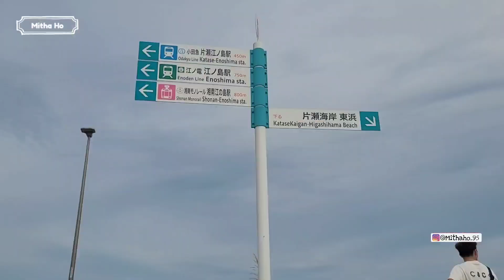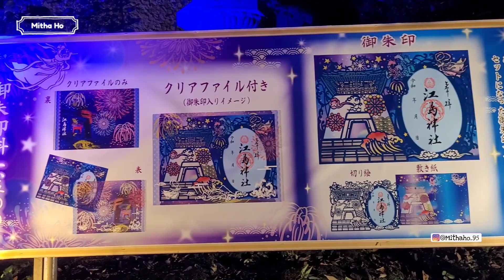Cakep Banget Enoshima Kanagawa Tour , Enoshima Sea Candle & Kuil Enoshima , Enoshima Lantern 2023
Hiii hiii Divideo kali ini aku akan explore tempat tempat menarik yang ada di pulau Enoshima jepang ya , dan ternyata enoshima ini tuh beneran indah banget deh , yuk langsung aja kita jelajahi pulau enoshima gogogo

Location:
Pulau Enoshima , Kanagawa Jepang